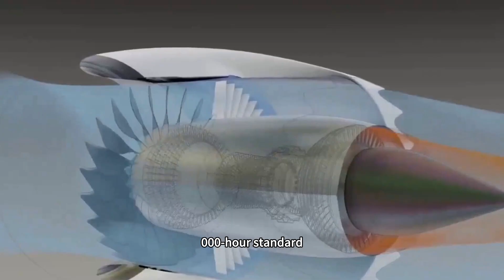Why did China build the WZ-21 before pushing the H-20? Is a $1.5 billion R&D investment worth it?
When the world's attention is focused on China's stealth strategic bomber H-20 research and development process, an intriguing phenomenon triggered concern: why China chose in the strategic bomber has not yet debuted, the first to launch the wz-21 this heavy armed helicopter?